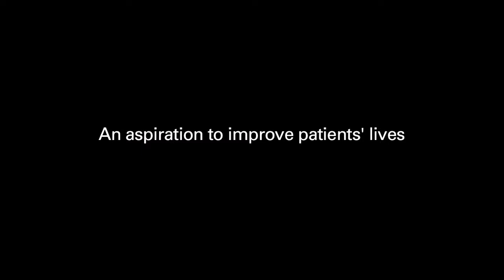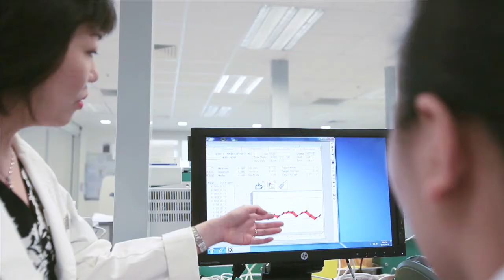Academia: Advancing Care, Education, Diagnosis & Research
As the latest addition to SingHealth, Academia underscores the SingHealth group as an Academic Healthcare Cluster and is a testament to SingHealth's transformational
journey to better patient care. With our philosophy to pursue innovations and transform patient care delivery, Academia combines the best clinical, research and education capabilities to seek new and better treatment for patients.

Designed to provide proximity between research, diagnostic and education facilities in one state-of-the-art complex, Academia facilitates interconnectivity among clinician scientists, researchers, pathologists, educators and medical students, as well as harnesses strengths to inspire better healthcare delivery.